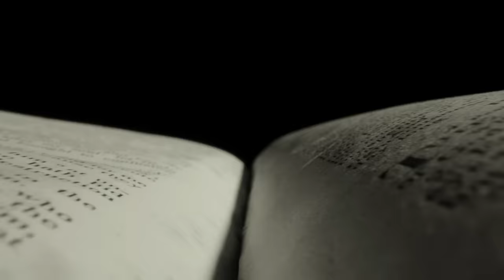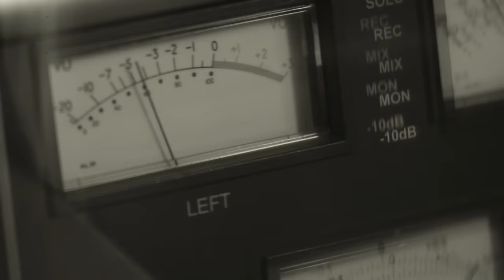Stone Temple Pilots - Fare Thee Well (Official Music Video)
You’re watching the official music video for “Fare Thee Well” from Stone Temple Pilots’ new album ‘Perdida’, out now. Tickets, streaming audio and more

The Stone Temple Pilots channel is the band’s official YouTube home and there’s no better place to get lost in their expansive catalog. You will find all their official videos right here, encompassing everything from their classic 1992 debut album “Core,” to the rebirth experienced on their seventh studio album – 2018’s critically acclaimed and self-titled “Stone Temple Pilots,” the first project they completed with new lead singer Jeff Gutt.